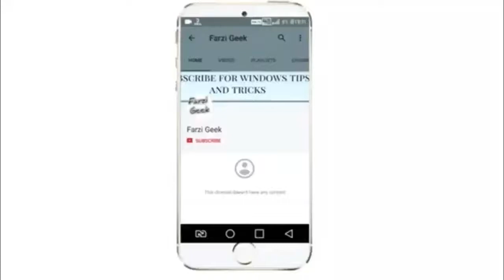Internet TV ?? Airtel Won ?? Airtel Dhamka ?? Airtel Internet TV First Look ?? Buy Now ??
Airtel Internet Tv

purchase Now

Amazon -

Airtel Internet TV with 3 months full SD and HD channels subscription

Airtel Internet TV with one year full SD & HD channels subscription